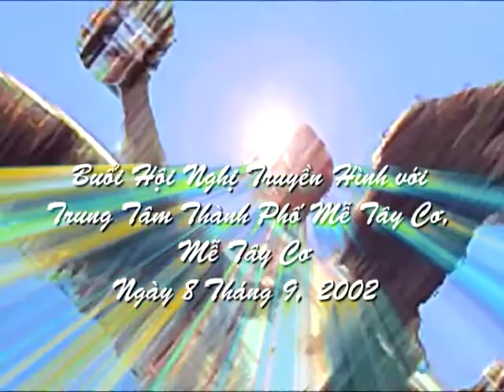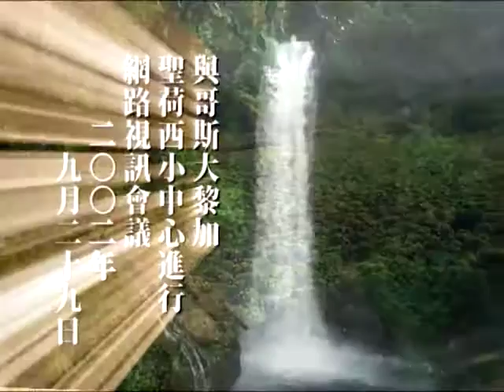762 因應業障之道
本片包含兩場師徒視訊會議。師父在會議中慈愛地回答一些同修所提出的有關修行的問題，例如：如何控制頭腦，克服靈修上的障礙？師父同時告訴大家：除了打坐之外，還有哪些祕訣可讓修行進步；鍛鍊自由意志的最佳時機；如何將愛動物的心化為行動；如何成為上帝的工具等等。師父善解人意的鼓勵令人振奮，而她完美的解答，更是值得大家參考與借鏡。

重點提示:

1.如何幫貓狗等寵物保持清潔，消除難聞的味道？

2.如果同修的小孩受到外面的影響，吵著要吃含蛋的食品，家長該如何引導？

3.修行中如何控制自己的頭腦，以及執著、貪求、自私的心態？

4.如果生活中的一切都是因果業障，那麼自由意志在何時展現？

5.我們在這個星球需要念五聖號，以得到保護和加持；往生後還需要念嗎？

6.往生後還有「我執」嗎？上帝是否會幫助我們去除「我執」？

7.打坐時如果胸部感到壓力或頭部搖晃，該如何處理？

8.如果親友或他人帶來負面的感覺或影響，該如何面對？

9.如何克服性方面的困擾？

10.如何藉由肯定力量，克服週遭不順利的情況？

11.吃素的修行人如果需要被輸血，會影響修行嗎？

12.是否可以用「觀想」的方式幫助地球，或改善我們的生活？

—— 清海無上師

—— 清海無上師

—— 清海無上師

1995年，在大眾的懇求下，首度在國際各流行重鎮，展開服裝設計巡迴展，其中包括倫敦、巴黎、米蘭和紐約等地。清海師父用這些藝術創作的收入從事慈善工作，以獨立的資金來源展現她的務實觀－－我們都應該靠自己的力量幫助他人。